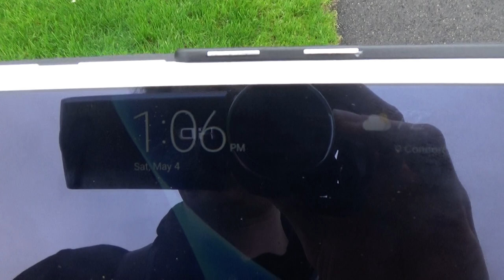Arriving at 'Not Backing Down' UMass Amherst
University of Massachusetts, Amherst, MA
Garret attends the 'Not Backing Down: Israel, Free Speech, and the battle for Palestinian rights' speakers panel at UMass Amherst. Panelists include a variety of speakers on the situation in the Middle East. Arriving early in the day and expecting more of a crowd than had yet to arrive, Garret wanders campus.